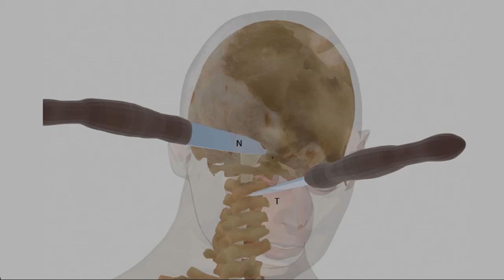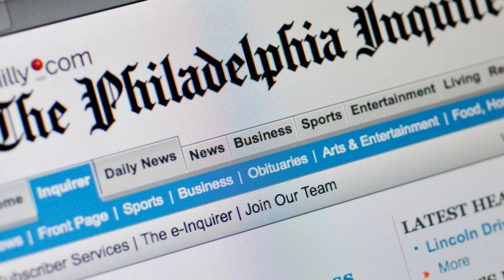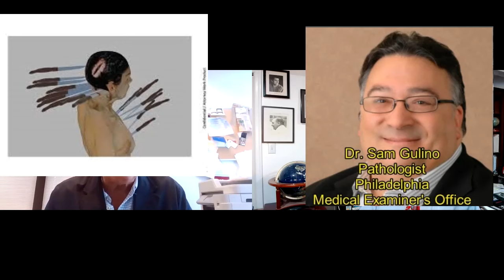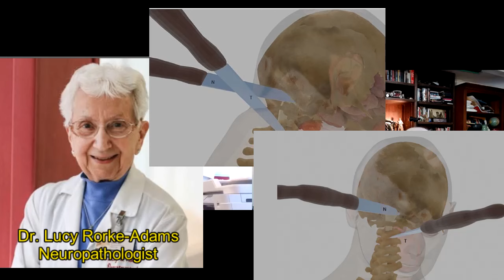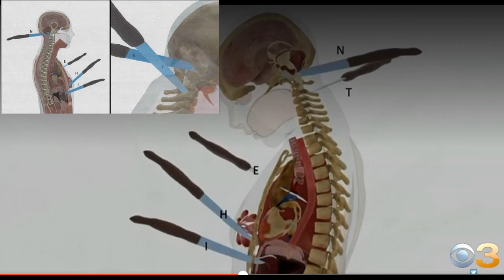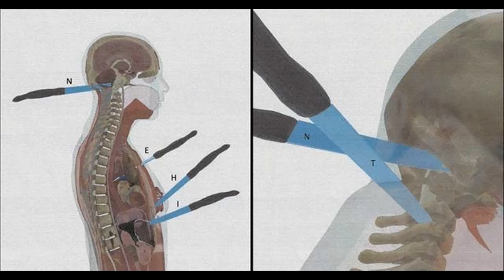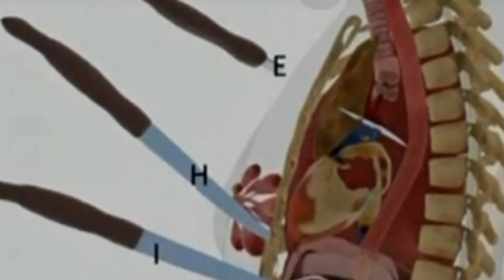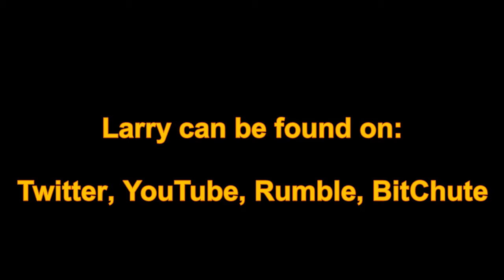20 Stab Wounds NOT a Murder? Ellen Greenberg UPDATE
For the past thirteen years, the parents of Ellen Greenberg have been trying to convince authorities in Pennsylvania that their  daughter did not take her own life.  Those appeals have fallen on  deaf ears. But now, two court cases brought by the parents of the deceased 27 year old Philadelphia area school teachers might finally launch a real investigation into the cause of her death.  Here's the update: